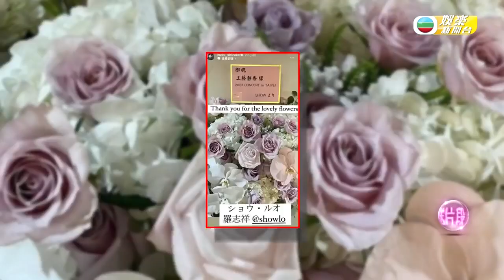工藤靜香相隔30年台灣開騷｜換足三套歌衫國語親切問好｜HK E News 娛樂新聞報道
2000年同 木村託哉 結婚後減產主力照顧兩位千金嘅 工藤靜香 ，相隔30年之後再到台灣開騷，吸引2千多歌迷入場欣賞呢位有全才女神之稱嘅日本天后演出，佢仲以流利嘅國語同英語各Fans打招呼，令現場掌聲四起。

雖然自1993年演出後闊別寶島30年，不過工藤靜香歌聲依然動聽。作為今年惟一一場嘅海外演出，呢晚佢先後表演精選嘅19首歌曲，整晚仲換足三套歌衫，誠意十足呀。